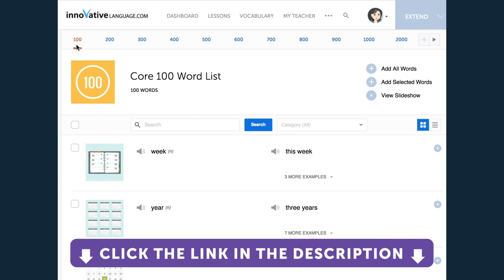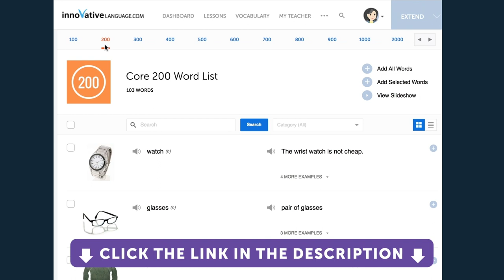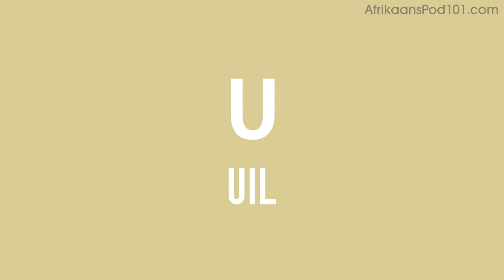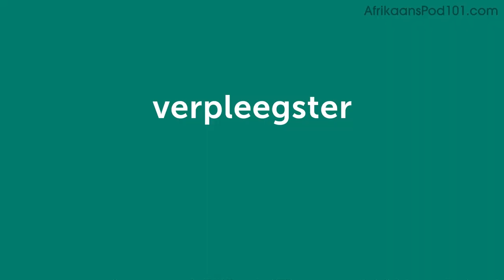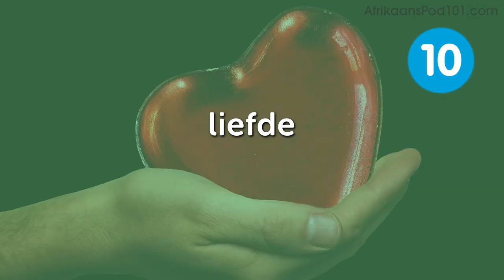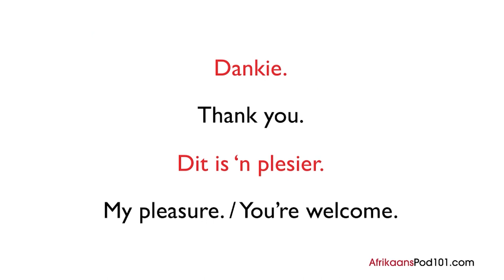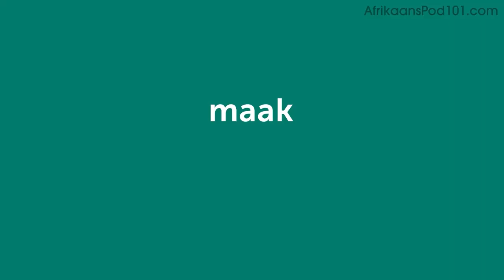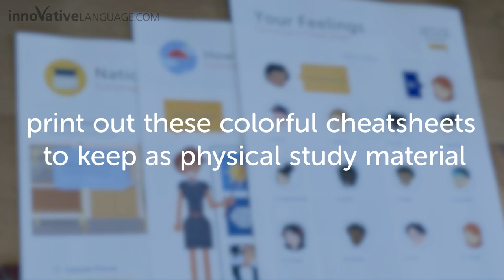20 Beginner Afrikaans Videos You Must Watch | Learn Afrikaans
Get your Free Lifetime Account to finally get fluent in Afrikaans! This is the best video to get started with Afrikaans language↓ Check how below ↓

With this video compilation you'll be able to catch up with the most popular lessons published on our channel, and review Afrikaans phrases to master the language!

You've decided to start learning Afrikaans, so let's build up your vocabulary! In this video, you'll learn some of the most important words and phrases in the Afrikaans language. If you want to start learning Afrikaans, this video is made for you. Our hosts express themselves in simple Afrikaans, with English subtitles. This video will challenge your listening comprehension skills and help you progress in your Afrikaans study.

Let us help you through this video compilation as you continue learning Afrikaans! This is the fastest, easiest way to pick up basic Afrikaans!